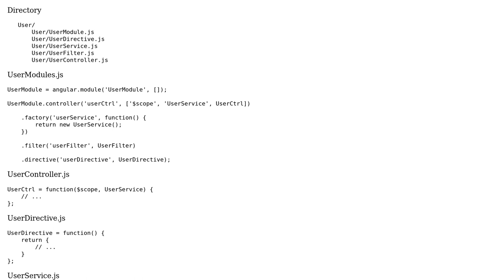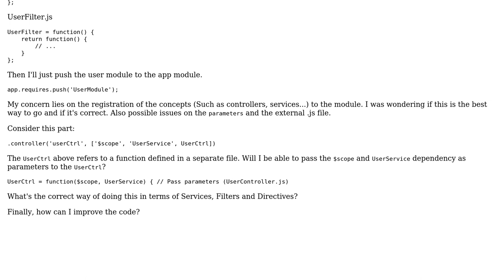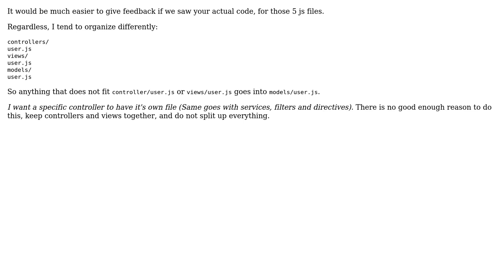Angular Modular File Structure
With thanks & praise to God, and with thanks to the many people who have made this project possible! | Content (except music & images) licensed under CC BY-SA | Music | Images & others | With thanks to user user1966211 user konijn user Jamal and the Stack Exchange Network Trademarks are property of their respective owners. You are responsible for your own actions.